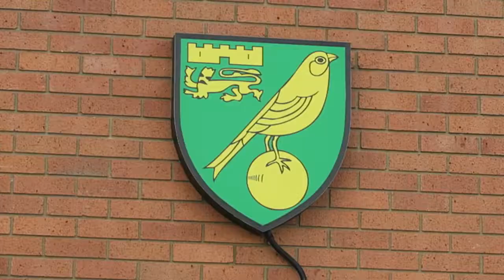FINAL GAME FOR BIG JOHN - NORWICH CITY VS QPR 4-0 MATCH DAY VLOG!!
NORWICH CITY VS QPR 4-0 MATCH DAY VLOG!! - YOOOOOO Its Me again Slothy G here back for another video and in this video and in this video I watch John Ruddy's last ever game for Norwich City, and I take you along with me!